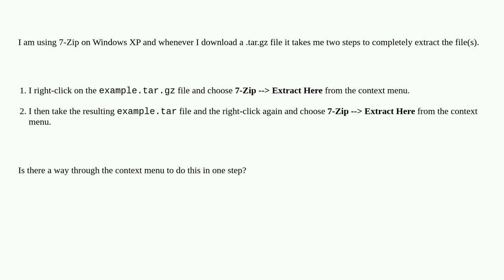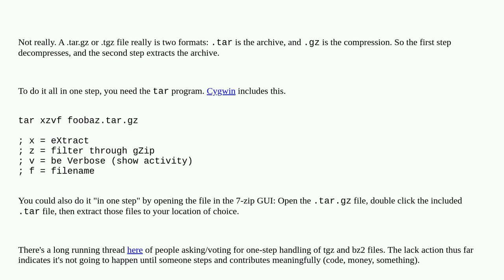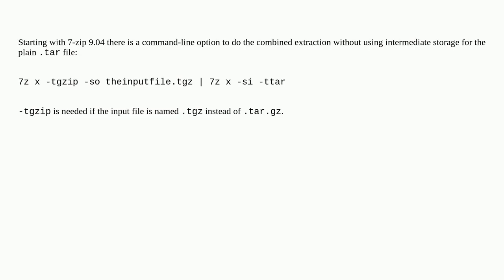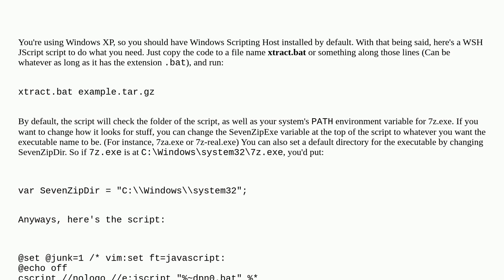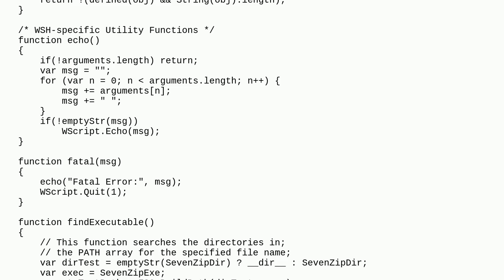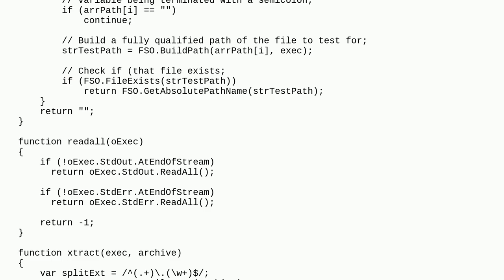How can I unzip a .tar.gz in one step (using 7-Zip)?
A special thanks goes out to the community

  windows tar 7-zip